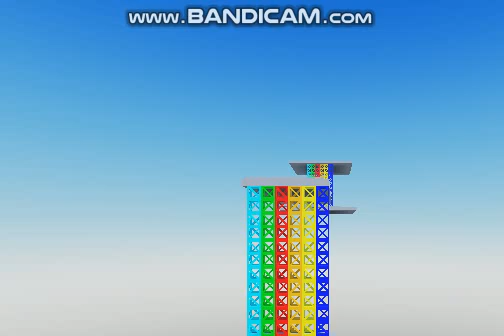Truss Repost 1